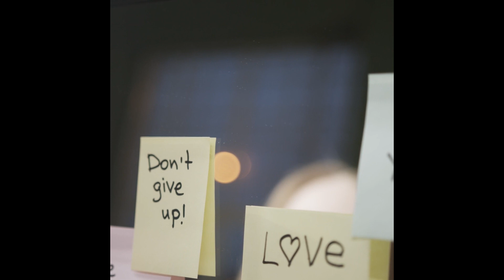Sihina Motivation Video 1 සිහින සෑබෑවන ජයග්‍රහණ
ජීවිතයේ අපි හැමෝටම සිහිනයක් තියෙනවා. ඒ සිහිනවලට තරාතිරමක් නෑ. හිත් අස්සේ සිහින කොටියක් තිබ්බට සෑබෑ වෙන සිහින හුගක් අඩුයි. සිහින සැබෑ කර ගන්නට.